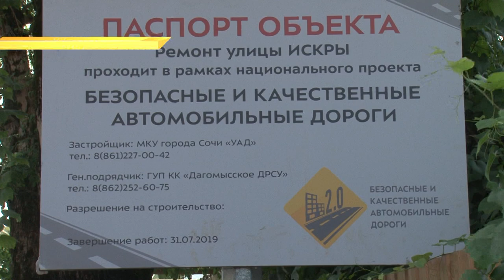Дороги, пробки и благоустройство: рабочий день мэр Сочи сегодня начал в Кудепсте. Новости Эфкате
Он оценил санитарное состояние поселка и темпы реализации национального проекта.

Безопасные и качественные — дороги Кудепсты сегодня стали именно такими. Улицы Искры и Дарвина ремонтируют в рамках нацпроекта. Асфальт уже уложили, осталось установить знаки и нанести разметку. Также в планах — ремонт съездов ко дворам. Обещают закончить до 7 августа.